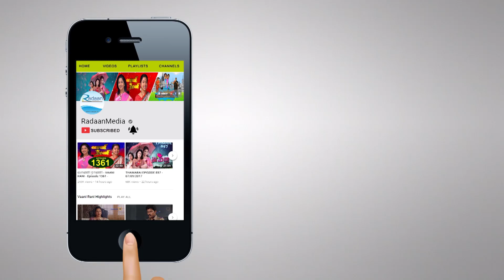தாமரை - HIGHLIGHTS - THAMARAI EPISODE- 862